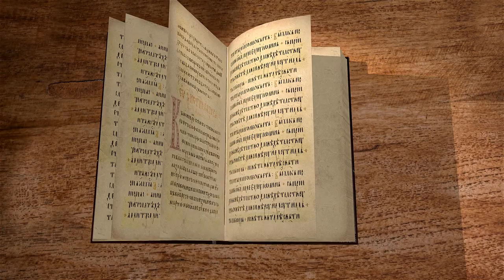Соборное Послание апостола Иуды. Священник Валерий Духанин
Читаем Послание Апостола Иуды вместе со священником Валерием Духаниным.
О внимательности к вере во Христа по причине появления нечестивых и развратных людей. – О предстоящем наказании их по подобию древних грешников и злодеев. – Горе им за соблазн, нечестие, разврат, хулы, и лицемерие, чтобы обмануть. – О твердости тех, кому пишет, в вере и о их сочувствии и пощаде к ближнему в видах спасти чрез святую жизнь. – Молитва за них об освящении и чистом дерзновении и славословие Богу.

📜 Читать Послание ап. Иуды (с толкованиями)